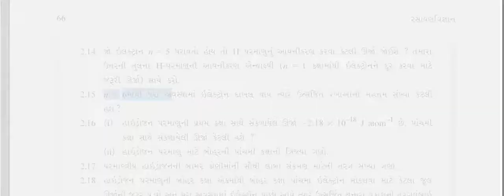STD 11 | Chemistry | Chapter 2 | Gujarati Medium | Exercise 2.14 to 2.18